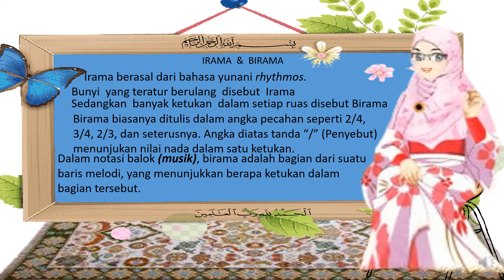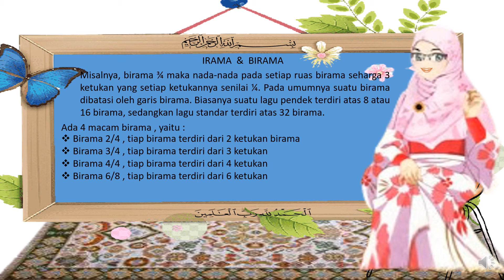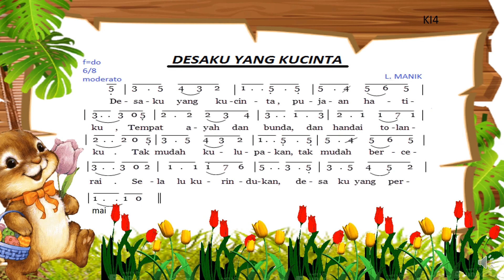Animasi Pembelajaran SBdP Irama dan Birama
Selamat datang di Channel Animasi Pembelajaran  SBdP kelas 2 SD